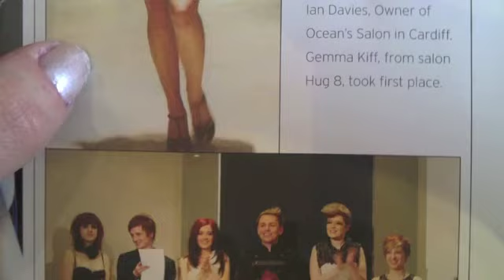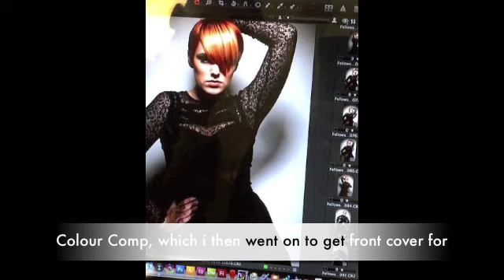Modelling From Learner to Front Cover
This is a quick display of picture evolution that I went though by doing my modelling. you can see i didn't have a clue, to then getting on a front cover! So it is possible! I do have a lot more pictures, but i think thats enough for what this video is trying to display! Enjoy

Thanks Orla